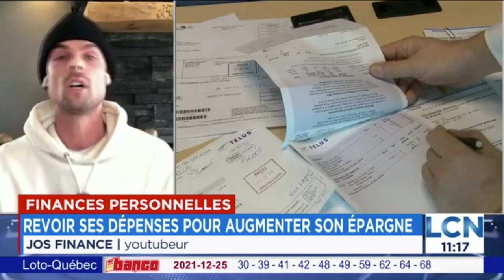🟡 Entrevue 🟡 | JosFinance sur LCN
Entrevue réalisée en direct sur les ondes de LCN (TVA) le 26 décembre 2021. Nous avons parlé d'épargne; de carte de crédit; d'investissement; de Bitcoin et de cryptomonnaies!

💰Inscrivez vous à la plateforme canadienne d'échange de cryptomonnaies VirgoCX et obtenez 30$ lorsque vous déposez votre premier 100$ sur la plateforme!💰

📈Inscrivez vous à Wealthsimple avec ce lien pour obtenir l’équivalent monétaire de deux actions valant entre 20$ et 30$ en déposant aussi peu qu’un dollar dans un compte personnel non-enregistré!📈

Tiwitter: JosFinanceOG